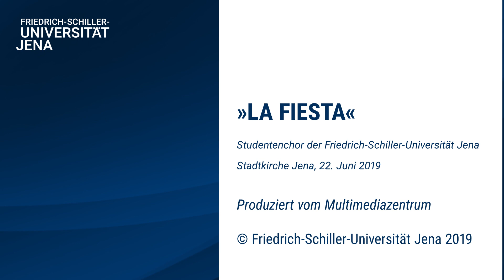LA FIESTA by Pamela Mayorga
Distributed by Pamela Mayorga

Student Choir of the Friedrich Schiller University Jena
Soloist (voice und jarana huasteca): Pamela Mayorga
Conductor: Fabian Pasewald

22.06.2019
Stadtkirche St. Michael
Jena, Thuringia
Germany